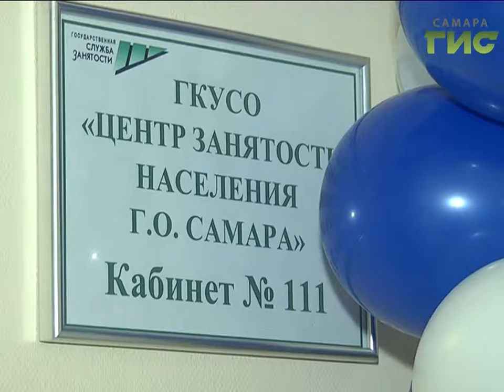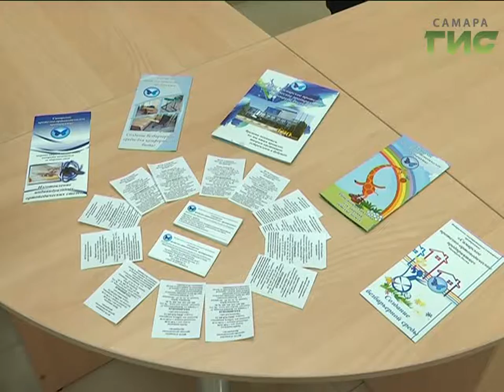Людям с ограниченными возможностями здоровья помогут трудоустроиться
Людям с ограниченными возможностями здоровья помогут трудоустроиться. Это - главная задача нового пункта центра занятости, который открыли в Самаре, в его базе уже 600 вакансий. А специалисты готовы ещё и психологически поддержать в сложной ситуации.